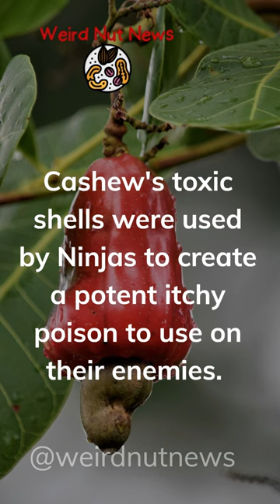NINJAS POTENT WEAPON! Cashews? cashews poison 😎